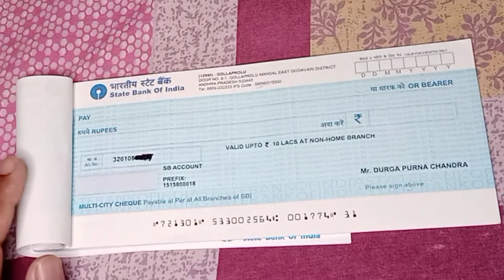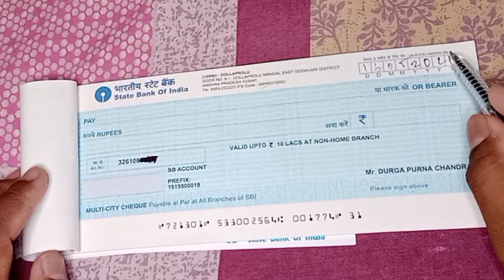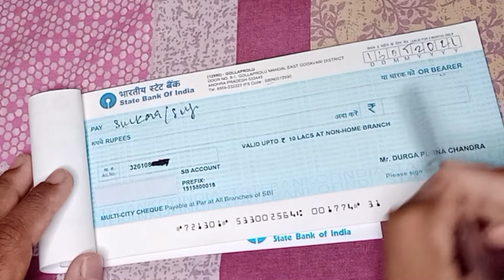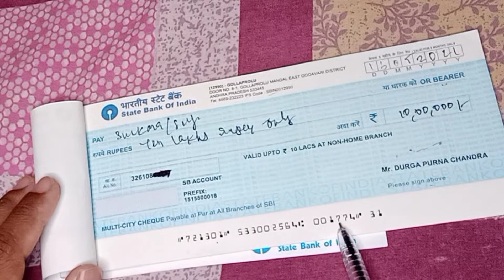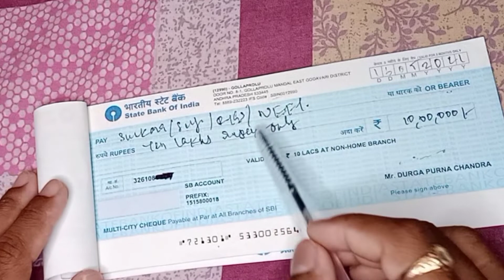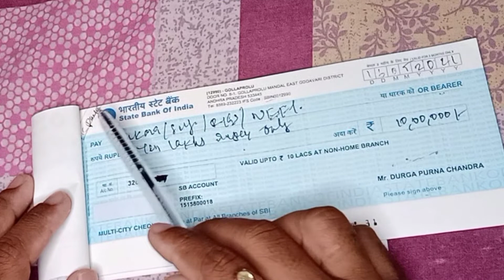How to fill up BANK CHEQUE form | Telugu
In this video i explained about how to fill up bank cheque form easily indetail in telugu.

1.How to fill up bank cheque form
2.How to fill cheque slip
3.SBI cheque form fill up
4.SBI cheque filling sample
5.How to write SBI cheque for others
6.How to fill a cheque in India

Dpc Rocks
From-Andhra Pradesh(India)

Gadgets I Use To Make Video

Tripod
Phone
Mic
Ring Lights
Green screen
Boult audio cum buds